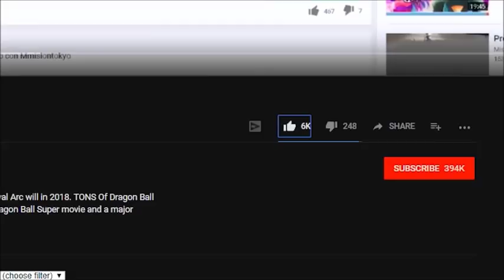Mastered Ultra Instinct vs Ultra Instinct Omen in Dragon Ball Super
Which was cooler: Perfect Ultra Instinct or Ultra Instinct Sign in DBS from Dragon Ball Super Episode 110 and Dragon Ball Super Episode 130? Which fight with Goku vs Jiren was cooler and which form do you like most? VOTE in the upper right corner!